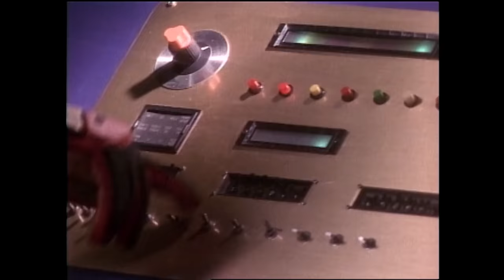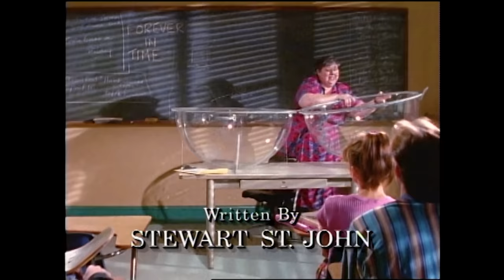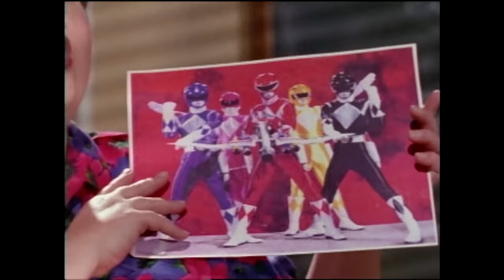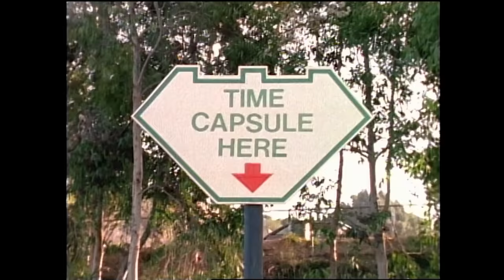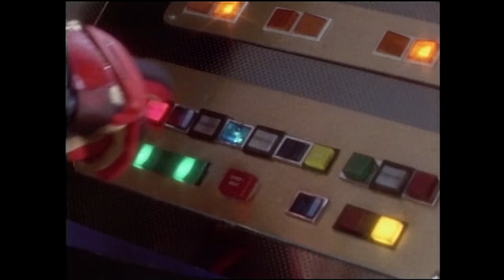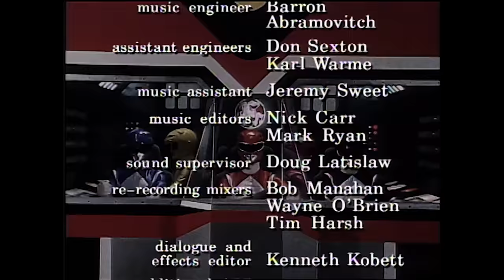Reign of the Jellyfish | Mighty Morphin | Full Episode | S01 | E47 | Power Rangers Official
Rita determined to prevent future generations from remembering the Power Rangers tries to stop them from burying a time capsule.